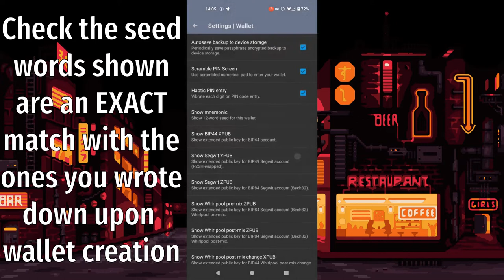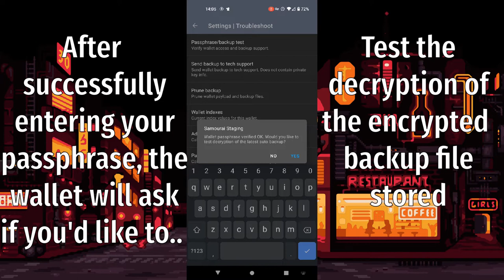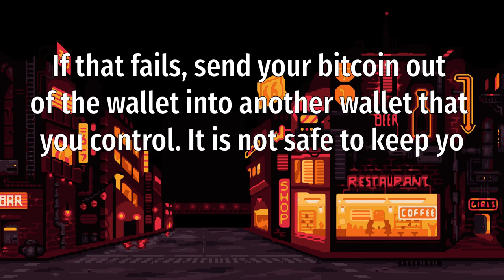Testing Your Wallet Backups (2021)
This video will show you the simple steps required to test your wallet backups. It is advisable you take these steps immediately after wallet creation, before deleting the wallet or connecting to another Dojo.